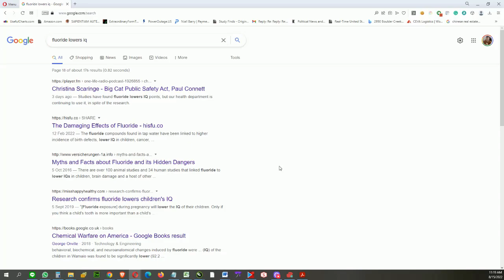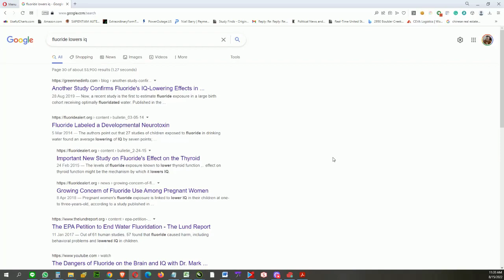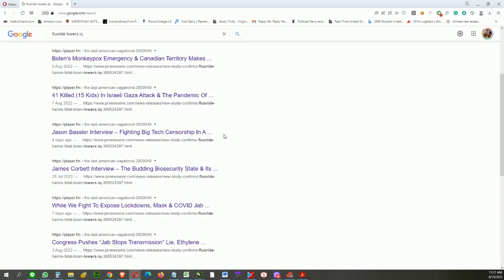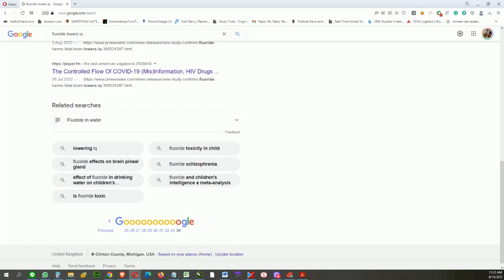Weird Search Results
Cure In The Mirror - Nature's Protocol For Surviving Cancer:

Facebook.com/watershedwellnesscenter
Dr. Bob's Twitter - @bobmccauley51